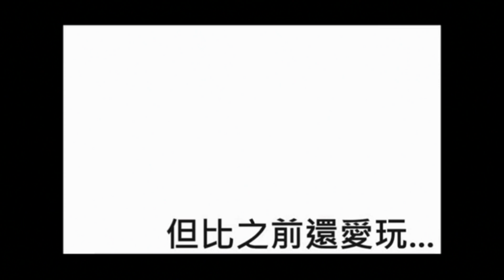香港六點半 - PK世代 ep8b - 小學時代-第一個有清晰記憶嘅年代/男同學同女同學由分開玩到情竇初開 - 20181025b